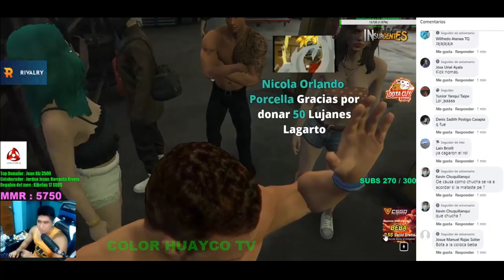SIDERAL TRAICIONA A LA ROCA, POR UNA DONACION, SE METE SU POLVITO CON ANICHAN, GTA V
sideral se mecha con la roca, ana prueba el chizito de sideral de nuevo.